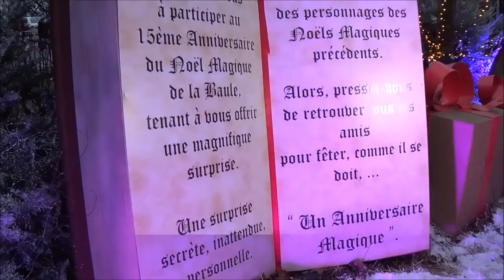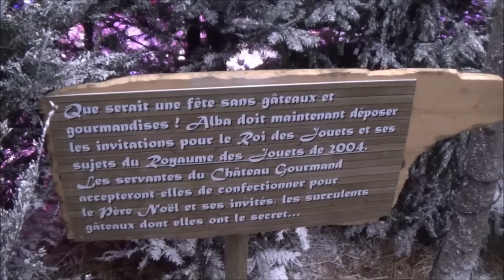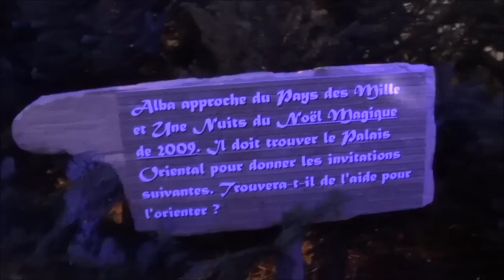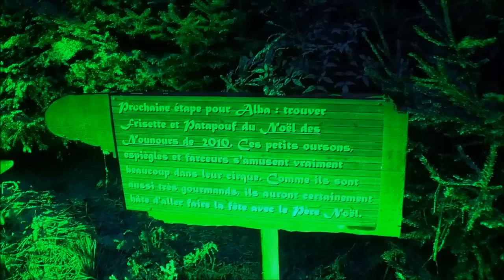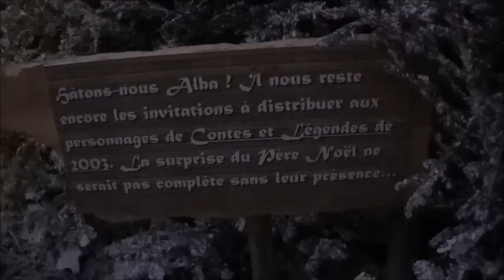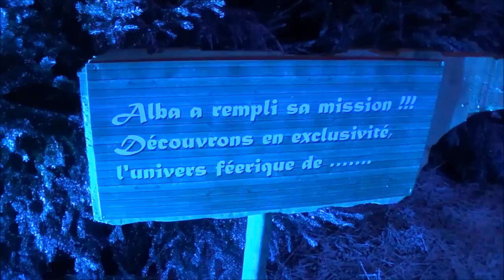Vlog - Les 15 Ans de Noël Magique à La Baule [2014]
Bonjour à tous, l'an dernier j'avais également voulu partager avec vous la magie de cette animation, mais je n'avais malheureusement pas trouvé le temps de vous monter la vidéo dans des délais corrects.

J'espère que cette vidéo vous plaira, si c'est le cas, je vous donne rendez-vous l'an prochain pour la suite de ces aventures féériques ^^

A bientôt

Nono